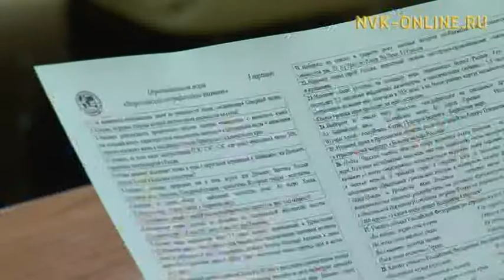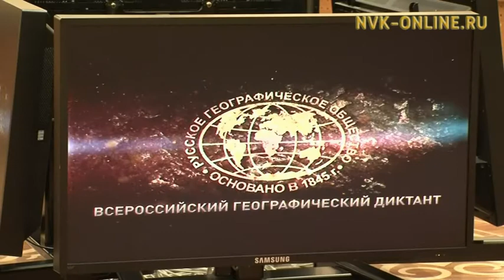Глава Якутии Егор Борисов принял участие во Втором Всероссийском географическом диктанте